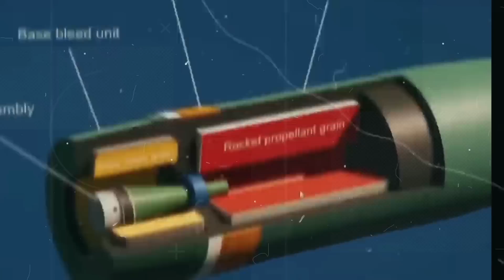DRDO ने तोड़ा अमेरिका का गुरुर बना डाला एक और महा मिसाइल | India | Hypersonic Missile